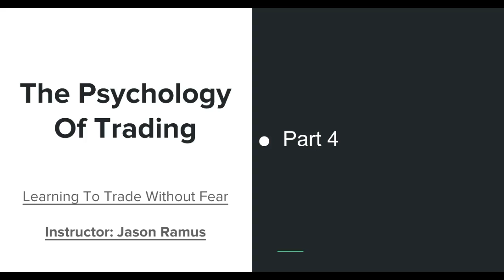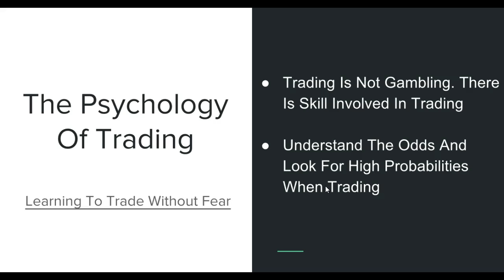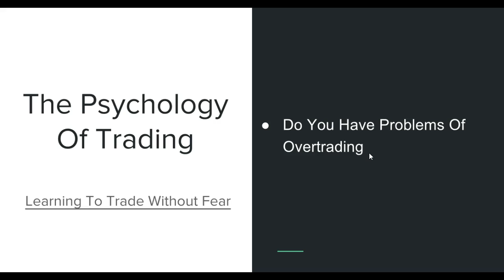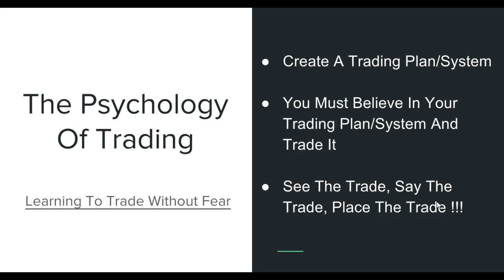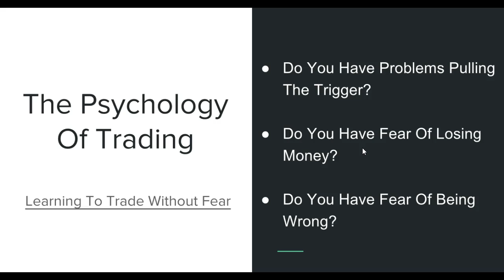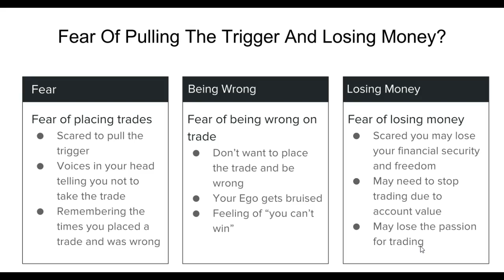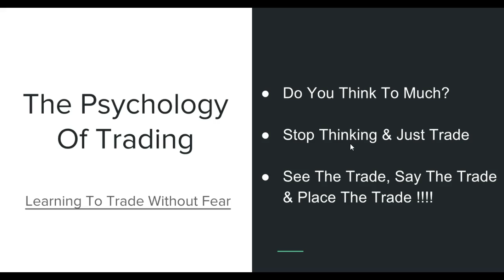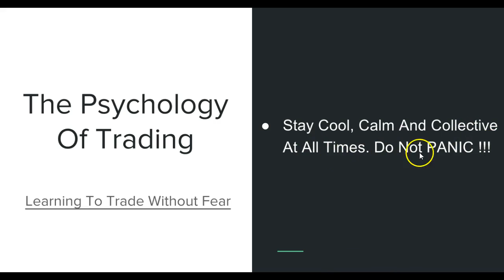The Psychology Of Trading Part 4, Day Trading Fearless Video Course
In Today's Free DayTradingFearless Raw & Uncut Trading Finance Education Video: This is Part 4 where I talk about the psychology of trading and how important psychology is for trading success.

New Videos Uploaded every Monday, Wednesday & Saturday at 1pm EST…. Thank you.

My Website, Free Video Trading Course & Free Ebooks:   Daytradingfearless.com

Day Trading - How to Day Trade for a Living
Swing Trading - Trading in the Zone: (Mark Douglas)
Using Fibonacci & Elliott Wave (Todd Gordon)

The valuation of futures, stocks and options may fluctuate, and, as a result, you may lose more than their original investment. Risk Disclosure: Futures and Forex trading contains substantial risk and is not for every investor. An investor could potentially lose all or more than the initial investment. Risk capital is money that can be lost without jeopardizing ones financial security or life style. Only risk capital should be used for trading and only those with sufficient risk capital should consider trading. Past performance is not necessarily indicative of future results.

Hypothetical Performance Disclosure: Hypothetical performance results have many inherent limitations, some of which are described below. No representation is being made that any account will or is likely to achieve profits or losses similar to those shown; in fact, there are frequently sharp differences between hypothetical performance results and the actual results subsequently achieved by any particular trading program. One of the limitations of hypothetical performance results is that they are generally prepared with the benefit of hindsight. In addition, hypothetical trading does not involve financial risk, and no hypothetical trading record can completely account for the impact of financial risk of actual trading. for example, the ability to withstand losses or to adhere to a particular trading program in spite of trading losses are material points which can also adversely affect actual trading results. There are numerous other factors related to the markets.